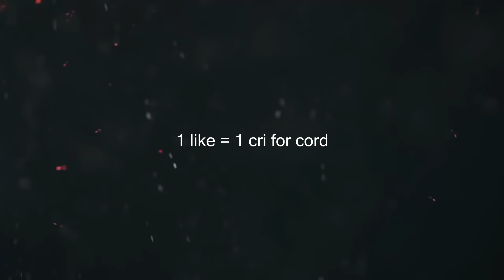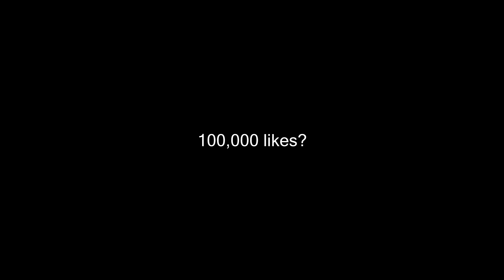DOUBLE DRAGON AGARIO DESTRUCTION WTF?! INCREDIBLE AUTO SPLIT DOUBLESPLIT FAIL! (Agario)